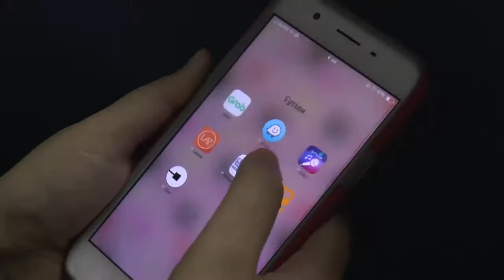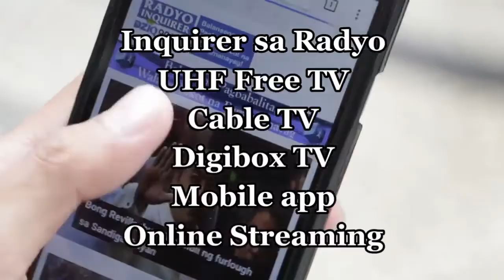Inquirer 990 nasa Multiple Broadcast Platforms na!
Free TV sa UHF Channel 31

Cable TV
SkyCable Channel 72
Destiny Channel 72

Digibox TV Nationwide

BEAM TV
Mega Manila
Baguio
Naga
Cebu
Iloilo
Davao

Moblie App na Radyo Inquirer

Online and Streaming Media
Websites

AM Radio Station
DZIQ 990 AM Radyo Inquirer